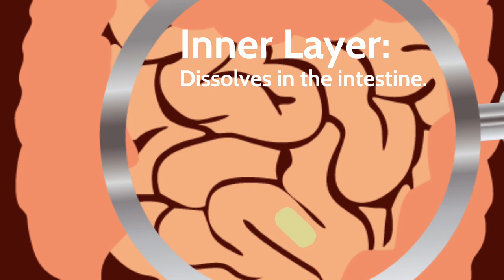Capsule in Capsule Manufacturing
At Ion Labs, we can produce up to 1.5 million capsule-in-capsules per day in our FDA-registered, GMP facility. Capsule-in-capsule supplements are manufactured using specialty liquid-filling techniques and custom-designed filling equipment. Each capsule-in-capsule product at Ion Labs is manufactured with a vigilant attention to quality, going through an extensive product testing process by our in-house Quality Control and Research & Development teams. This ensures each batch meets quality and safety standards, regulations, product requirements, and customer needs.